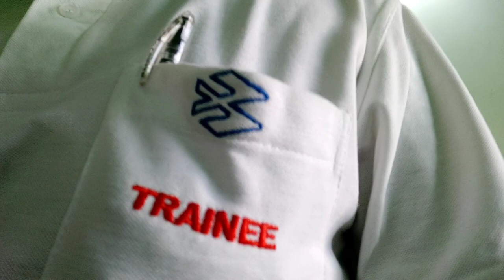Got the Job In Bajaj Auto || Waluj Plant || Aurangabad || Episode 1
Hi Everyone,
In this vlog I m starting a series of "Exploring Aurangabad" & the Good News is I got the Job in Bajaj Auto Ltd. Aurangabad Waluj Plant. New episodes will be coming soon till then,
Press the 🔔 icon, & Share it with everyone and everywhere.

 So please,
 Keep supporting 💪🙏

xxxxxxxxxxxxxxxxx  Tags  xxxxxxxxxxxxxxxxxx